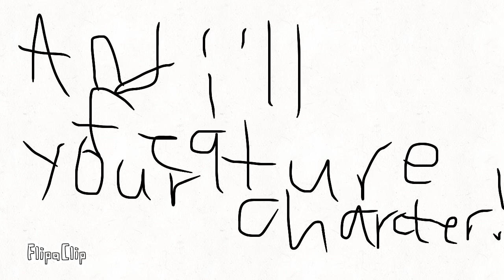Add a custom Character!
Follow my commented rules and the steps to succeed!